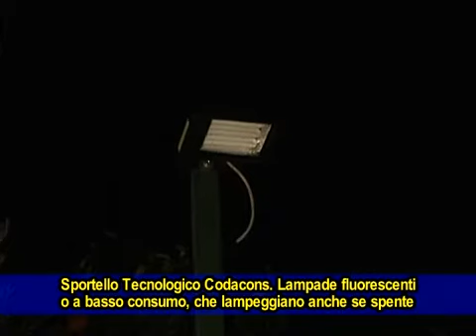Sportello Tecnologico Codacons Campania. Neon ed ecolampade lampeggiano anche se spente.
Sportello Tecnologico Codacons Campania. A Trend tv Magazine, Donato Pace spiega cosa fare se le lampade fluorescenti o a basso consumo energetico si mettono a lampeggiare anche se l'interruttore è spento